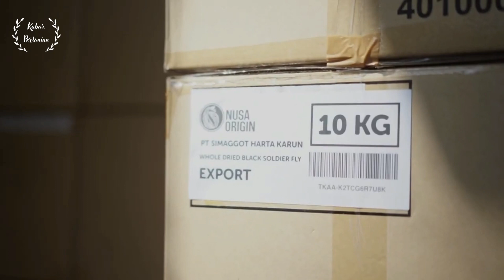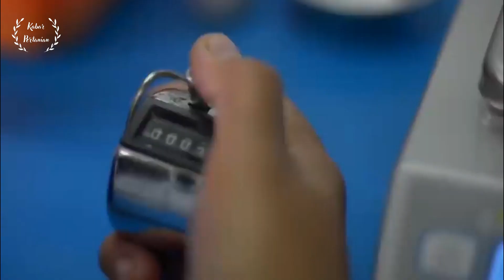Budidaya Lalat Tentara Hitam Modern di Indonesia - Black Soldier Fly Farm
Lalat tentara hitam merupakan salah satu jenis lalat yang banyak ditemukan di tempat sampah organik. Lalat ini memanfaatkan limbah organik sebagai sumber makanannya. Uniknya, meski selalu berkecimpung dengan sampah, lalat tentara hitam mengandung protein dan asam amino lengkap yang dapat digunakan sebagai sumber pakan alternatif yang baik untuk hewan ternak seperti unggas, ikan, serta sebagian hewan peliharaan seperti iguana, burung berkicau dan lain sebagainya. Karena itu banyak petani, khususnya di Indonesia, yang mulai memdudiayakan lalat tentara hitam. Bahkan budidaya lalat tentara hitam ini telah dilakukan dengan cara yang sangat modern. Selain memberikan keuntungan secara ekonomis, lalat ini telah membantu mengurangi penimbunan sampah organik.